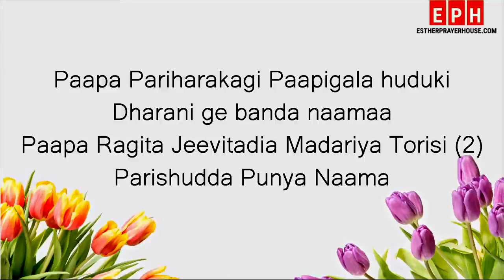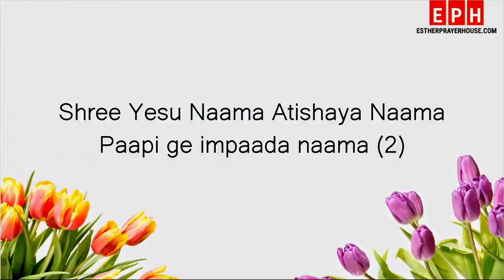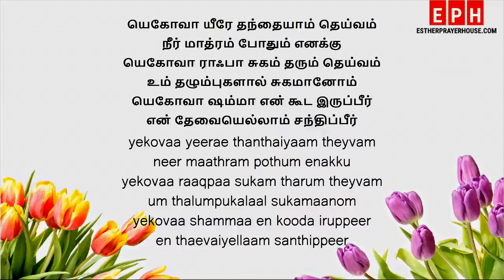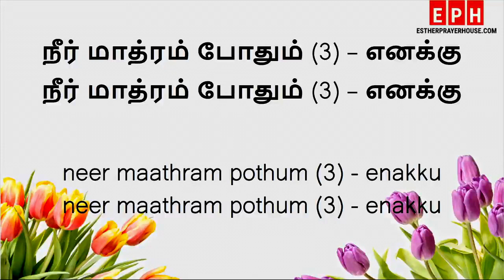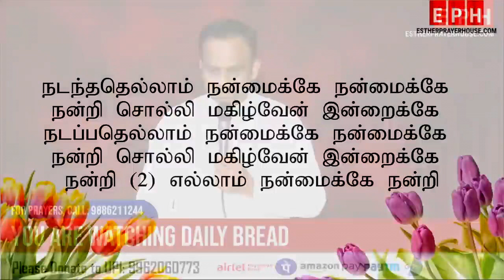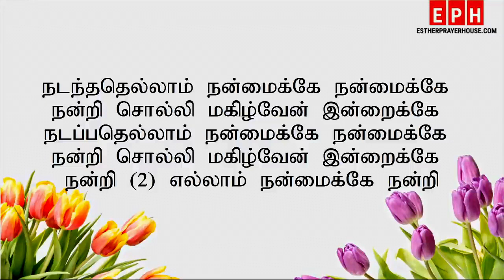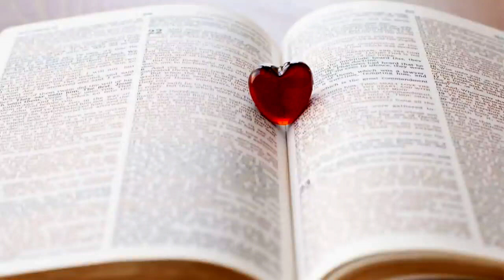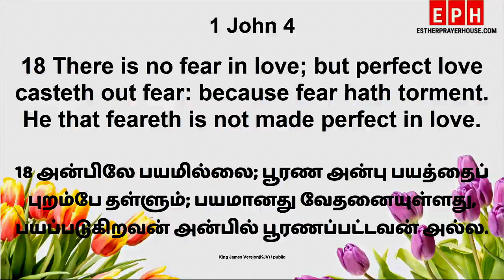DAILY BREAD | 13.10.2023 | MESSAGE BY PASTOR. D. JAMES VINCENT | ESTHER PRAYER HOUSE